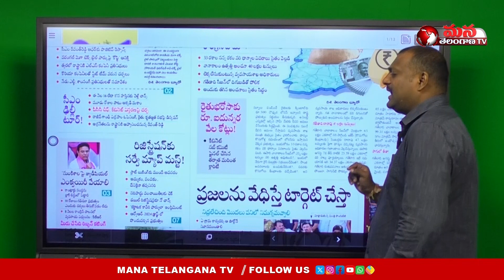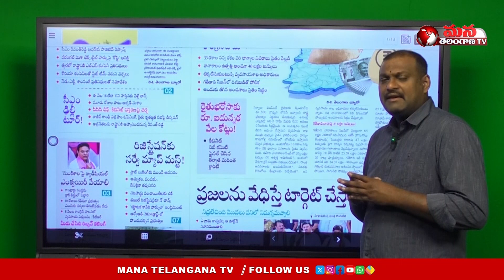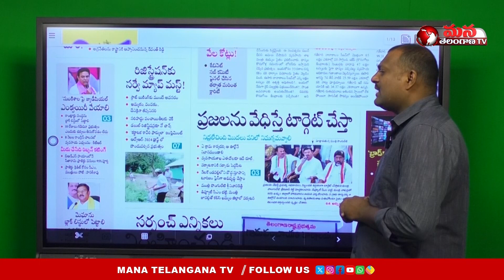'వరి'కి బోనస్‌ అందేనా? Rice Crop 500 Bonus Latest News Updates | Mana Telangana TV